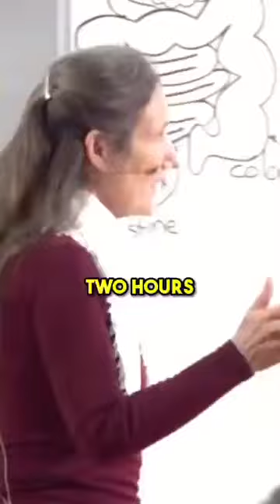Barbara O'Neill - Drinking water while eating!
Barbara O'Neill - On hydrotherapy - hot & cold!!!